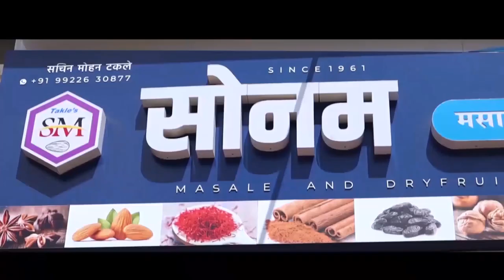सांगलीच्या भाजपच्या चारही विद्यमान आमदारांना उमेदवारी जाहीर || वज्रधारी न्यूज़